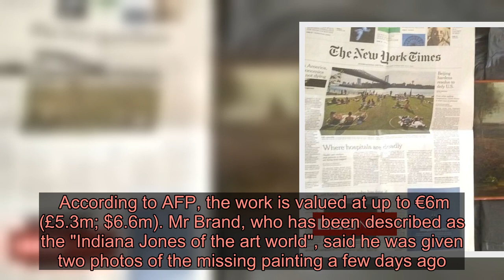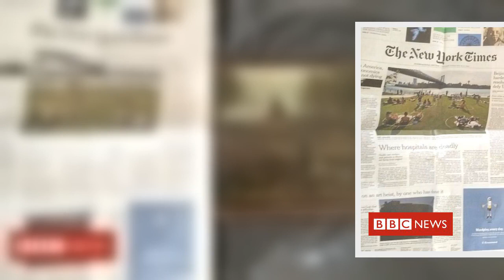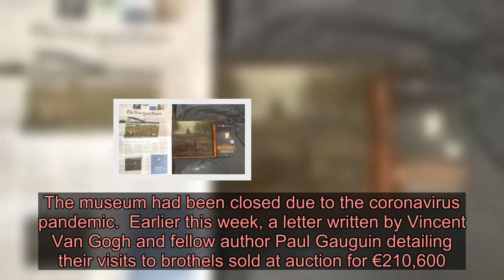Art detective receives photos of 'stolen Van Gogh' - Latest News